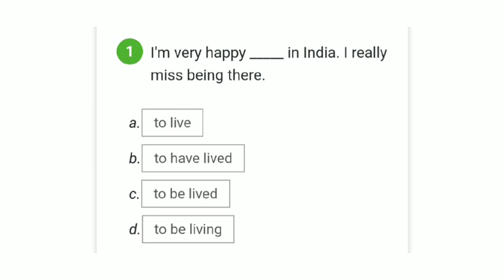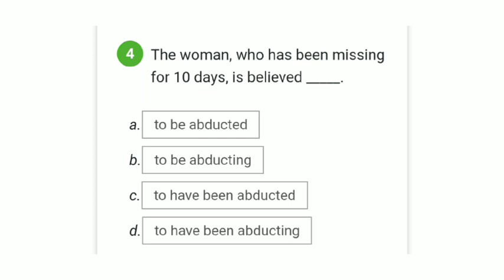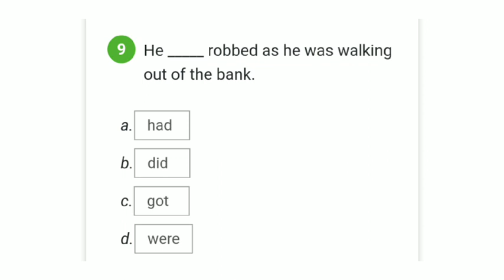B² English level | TEST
Assalomu alaykum Hurmatli guruhimiz aʼzolari .

Bu A2 darajadagi test ... video davomida Javoblarni biror joyga belgilab boring va quyidagi  orqali tekshirib olasiz ...

  1 B
  2 A
  3 D
  4 C
  5 B
  6 A
  7 A
  8 C
  9 C
10 A

Video ko'pchilikka yetib borishi uchun bir dona tugmasini bosib quyishingizni va izohlarda ✍️ natijalarni qoldirishingizni surab qolamiz .

Xurmat ila Ingliztilionline jamoasi 🖐️